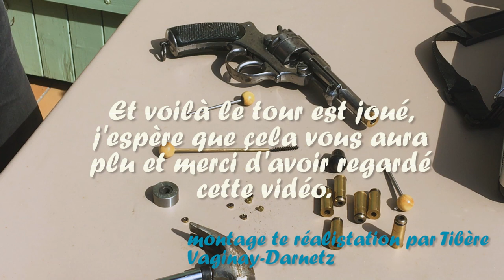Conversion du Chamelot Delvigne 1873 pour un tir réduit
Illustration de l'utilisation du kit de conversion H&C du Chamelot Delvigne de 1873 en 4.5mm. L'opération, totalement réversible, permet  de tirer des plombs diabolo en utilisant la seul énergie des amorces des cartouches d'origine - d'où le terme de tir réduit. La portée efficace est de 3 mètres, l'énergie de la munition est de l'ordre de celle d'une petite carabine à air comprimé. Attention tout de même, à n'utiliser que chez soi, dans une zone sécurisée, et portez des lunettes, les plombs pouvant rebondir !
Il ne s'agit nullement d'un produit Armae, mais juste des effets du confinement sur les équipes d'Armae : cela nous a amusé de faire cette vidéo, on espère que cela vous amusera de la regarder.